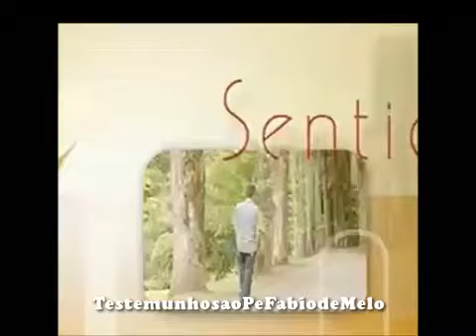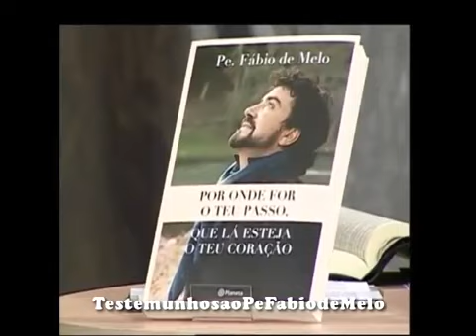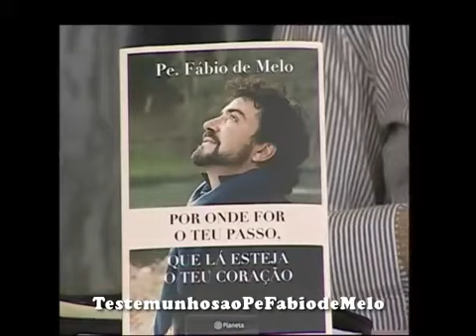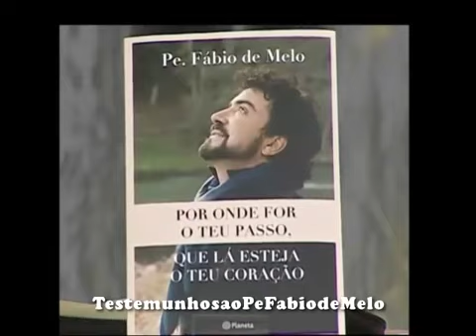DIREÇÃO ESPIRITURAL 27/03/2019 - Abstinências da quarema - Pe. Fábio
Direção Espiritual com Pe Fabio de Melo Quaresma Tempo de Abstinência 27/03/2019